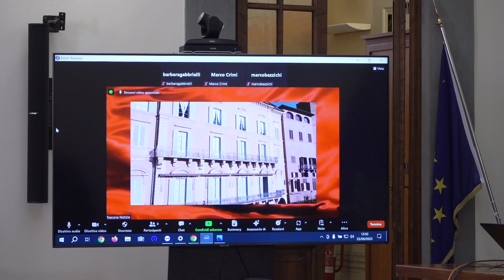Cinema: al via la 27esima edizione di Terra di Siena International Film Festival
Dal 26 al 30 settembre in programma anteprime internazionali, grandi ospiti e masterclass di cinema per gli studenti